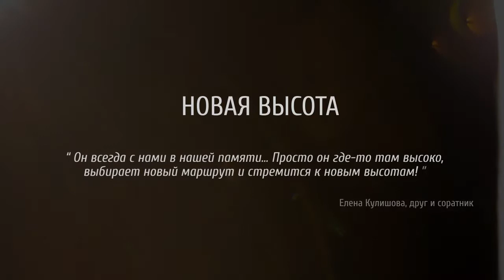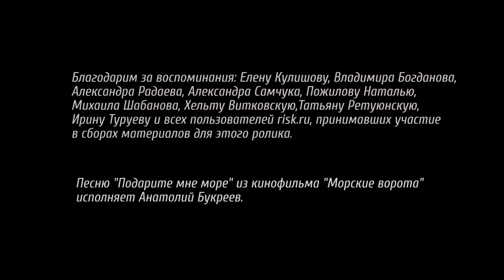Новая высота. Вечер памяти А.Букреева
Для видео использовались фотографии, присланные пользователями портала risk.ru.

Ролик подготовлен специально для вечера памяти Анатолия Букреева в Доме кино 4 декабря 2015 года.

Песню "Подарите мне море" исполняет Анатолий Букреев.